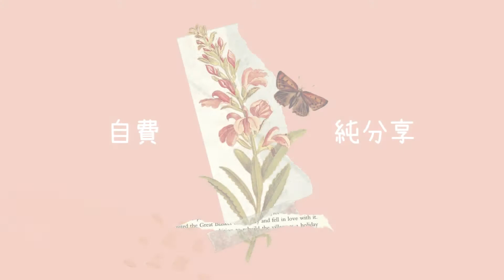【Life with Sophie🌺】$35袋中袋開箱✂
追蹤Follow｜IG: miss.rosy.sophie